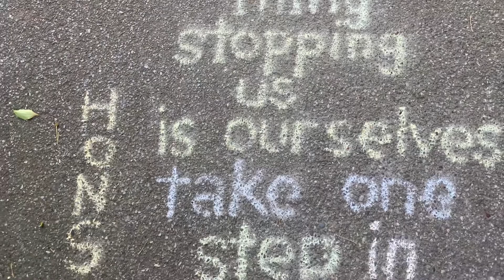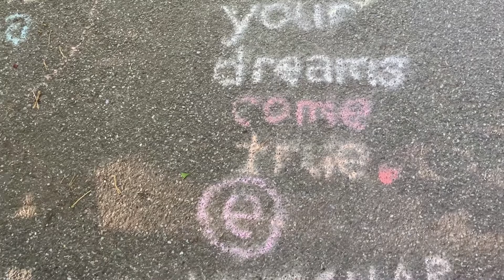Imagine John Lennon's Memorial: Central Park NYC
Walked to the John Lennon's Memorial in Central park NYC.